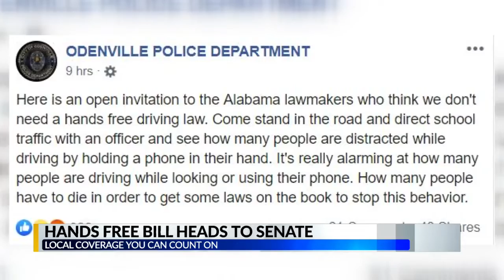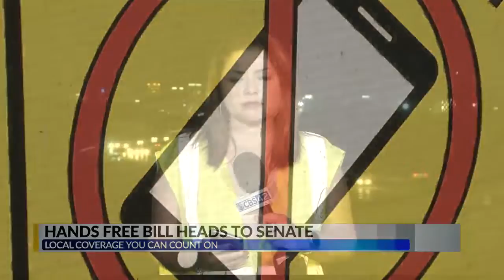Distracted driving bill heads to senate